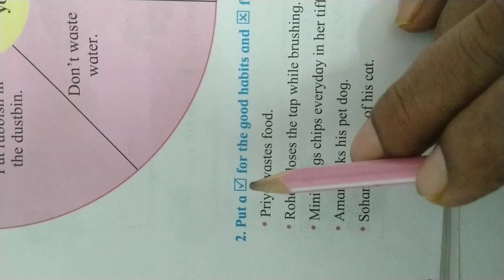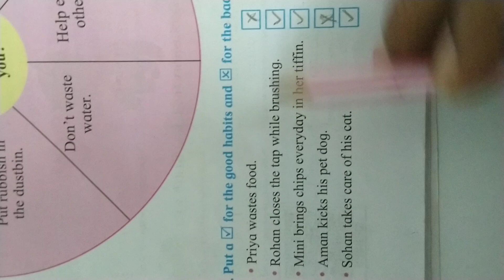STD 1 st PAGE NO 34 Mediums English, Semi English Subject English Lesson 4.3 Good Habits